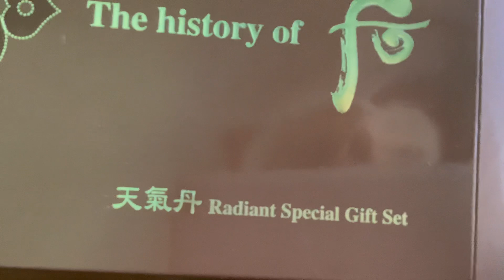Chiarimenti in corso d’opera sul kit Anti età The history of Whoo acquistabile su @yesstyle !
Ciao Amiche e Amici dalla vostra Gattaluna! Vi chiarisco alcuni prodotti del kit che vi è piaciuto un sacco The history of Whoo acquistabile su @yesstyle io l’ho preso con i miei soldini…

Acquista utilizzando il mio codice premio: GATTA123

In questo breve video vi chiarisco (ci provo almeno!) l’utilizzo di ciascun prodotto contenuto nel Kit!
Spero vi sia utile!

Il prodotto del mese su @yesstyle è questo (gli ho dedicato un video manco a dirlo)
Ovviamente è acquistabile utilizzando il mio codice premio: GATTA123 (come qualsiasi prodotto sul sito)
 Vegan Zinc Sunscream    @klavuu_official

Su   @lookfantastic
Codice: GATTALUNA

Il mio codice lo potete usare sempre la scadenza è dei Saldi!

La campagna pubblicitaria di luglio, in occasione dei
saldi
estivi, si chiama THE BIG BEAUTY TAKEOVER
OFFERTA: Fino al 40% sui prodotti non scontati e 10% extra sui prodotti già scontati (si applicano esclusioni su alcuni brand)
LISTA SU CUI VALE L'OFFERTA:
CODICE: GATTALUNA
DATE: 10-15 luglio (alcune offerte su molti prodotti arrivano fino al 18 luglio e oltre)
E non dimentichiamoci della beauty box:
Prima box a 10€ se ci si abbona per 3, 6 o 12 mesi
Code: LFBB10
Link alla beauty box di luglio 2022

Like, iscrizioni e condivisioni sono graditissimi; vi ricordo che su Instagram e su Tiktok sono gattalunakimonoblu e su Pinterest sono Kimonoblu Gattaluna !